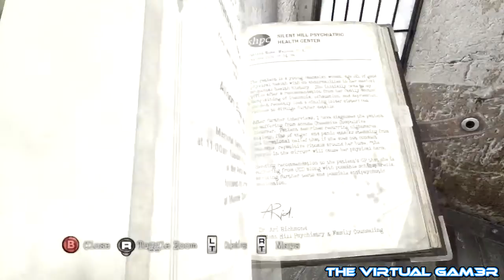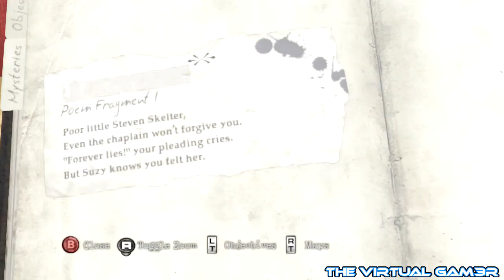Silent Hill: Downpour Walkthrough Part 39 (Poem Fragment 1)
Silent Hill: Downpour follows Murphy Pendleton, a prisoner who is stranded in the town of Silent Hill after the prison transport vehicle he is being transported in careens off the road. Downpour's plot is unrelated to previous installments in the series, focusing on Murphy rather than the series' mythos, and its events take place in the southeastern region of Silent Hill, which has never been explored in previous games.